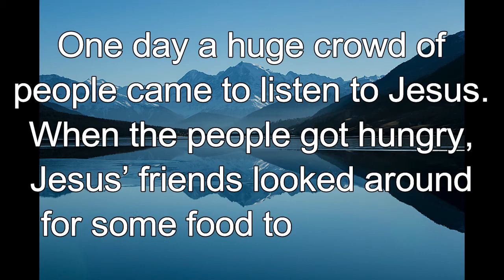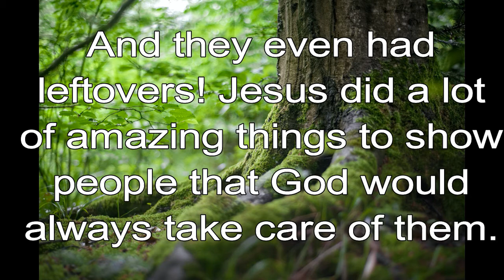365 CHRISTIAN MEDITATION 💙 BIBLE DEVOTION | AUGUST 15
Christian Meditation 💙 John 6:11 ICB
[Jesus] gave them as much as they wanted.